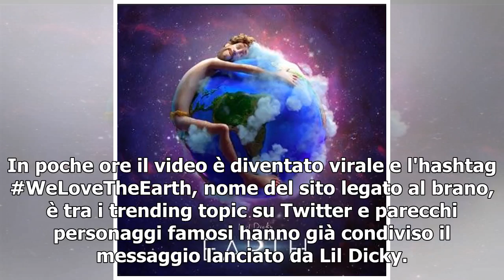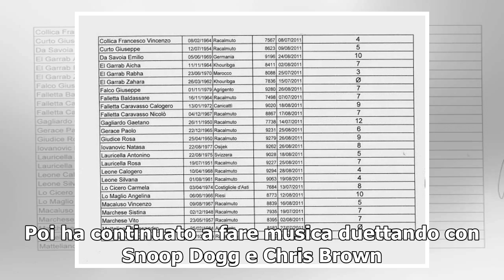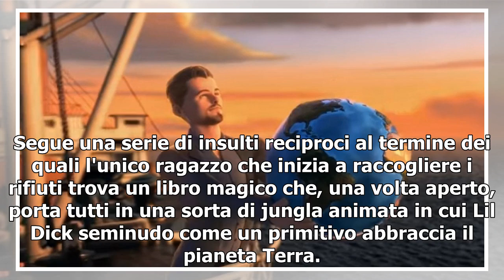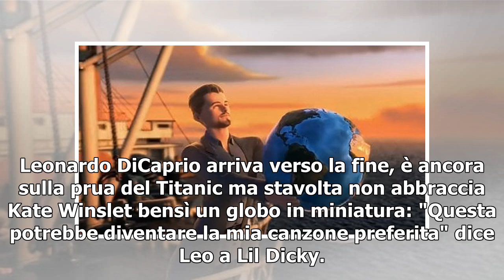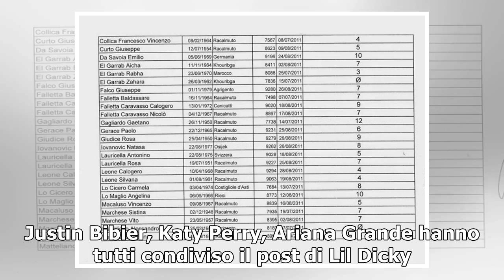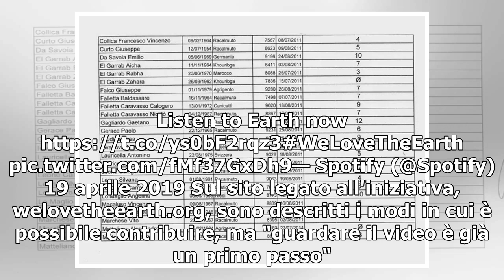'Earth', anche Leo DiCaprio tra le star del video ambientalista di Lil Dicky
Lunedì 22 aprile sarà la Giornata della Terra, il giorno scelto per celebrare l'ambiente e stimolare la riflessione sulla salvaguardia del nostro Pianeta. Per l'occasione Lil Dicky, rapper e comico statunitense, ha pubblicato il video, che è quasi un cortometraggio, realizzato per la canzone scritta...